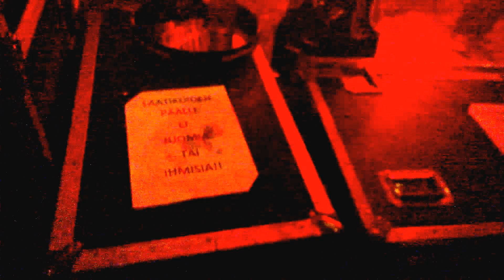Francine - Goodbye Forever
Live in Vanha Mestari Jokela, Finland - 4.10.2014 - video shooting by Nokia Lumia 1020 mobile phone!